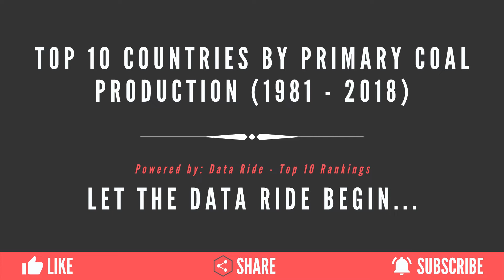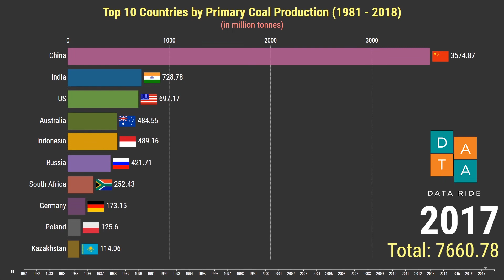Countries by Coal Production | Top 10 List ( 1981 - 2018 )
This video represents a data race chart for the top 10 countries by coal production in the world from 1981 to 2018. ( till the date of publishing ) Through this video, you can also find out the top coal producing country in the world. Coal production measured in a million tones per day.

I believe the chart expresses everything better than how humans can communicate; that's the sole reason why I created the Data Ride channel.

► YOU DO NOT WANT TO MISS OUT ON UPDATES

► SOURCE CREDITS
Wikipedia - List of countries by coal production, Our World in Data

If you find any issues with this video (including copyright contents), consider contacting us through the channel's about section, and we'll revert as soon as possible

1. Top 10 countries by coal production
2. Top coal producing country in the world